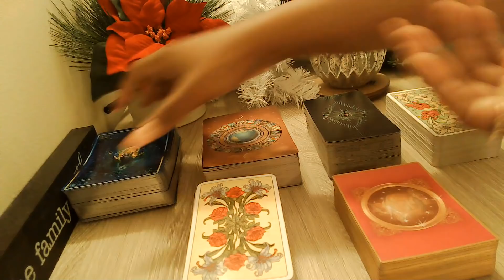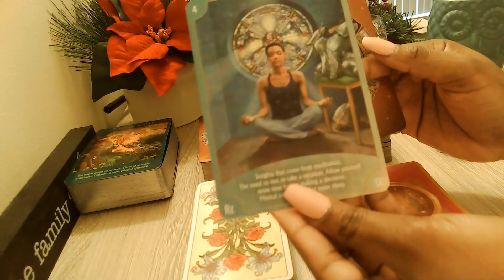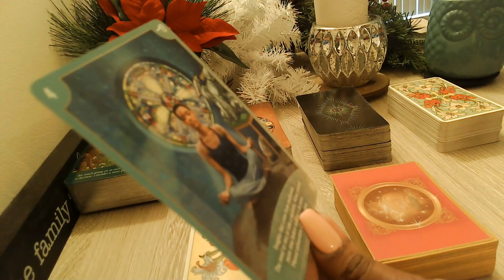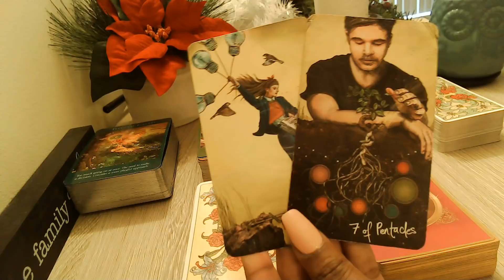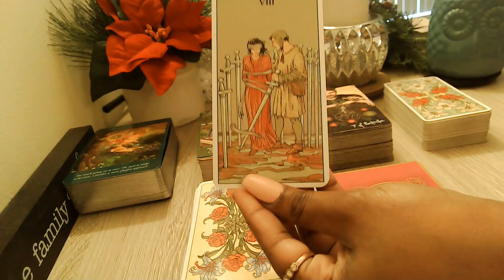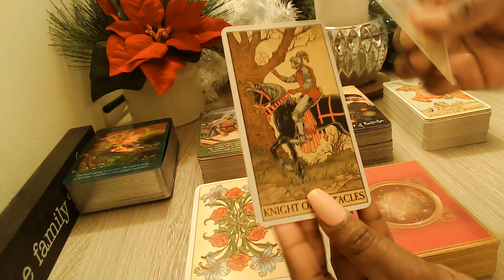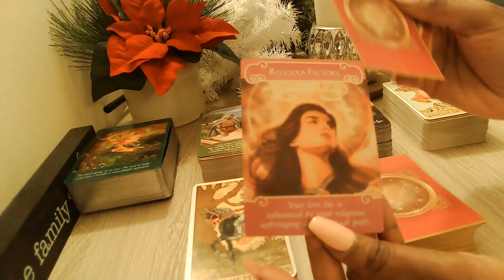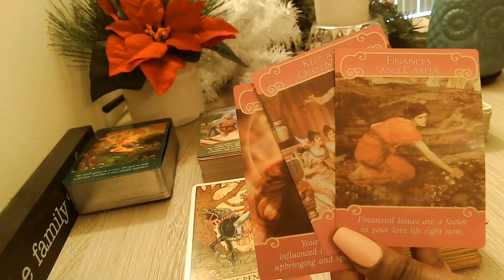Libra The Commitment You've Been Waiting For! December